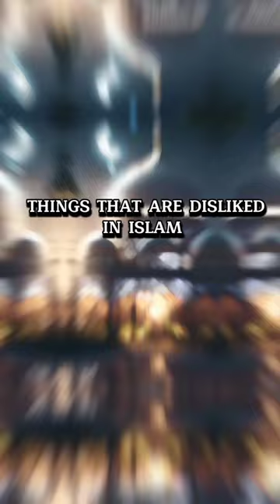THINGS THAT ARE DISLIKED IN ISLAM ☪️🕋